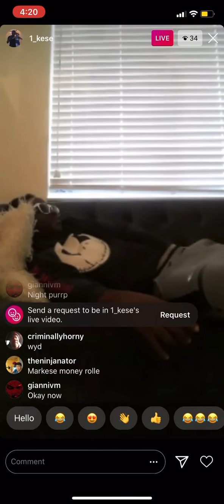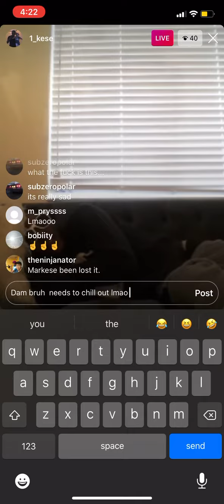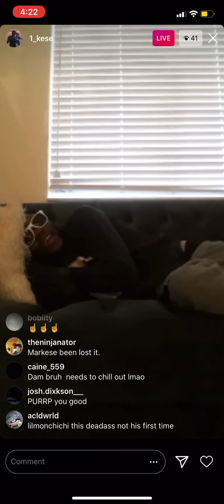SPACEGHOSTPURRP QUARANTINE 2020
Bruh tweaking lol Sgp is a legend